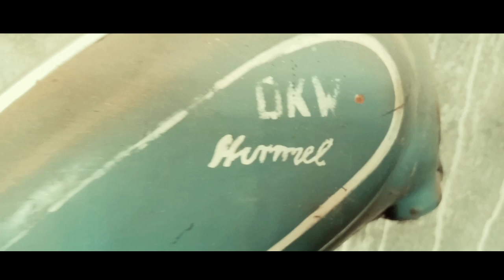KOLEKTOR MOTOR TUA KOTA BANJAR "GUDANG MOTOR ANTIK YANG TERSEMBUNYI"